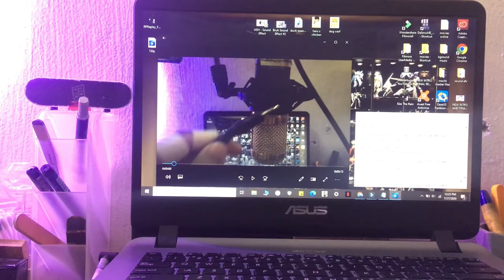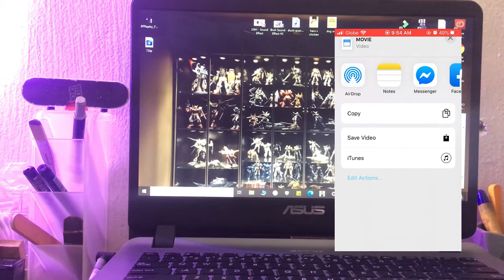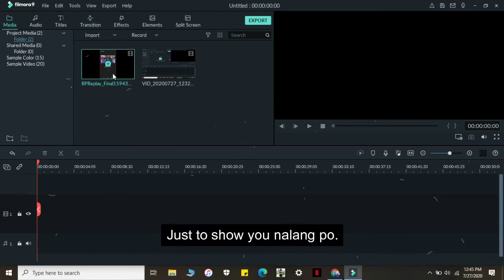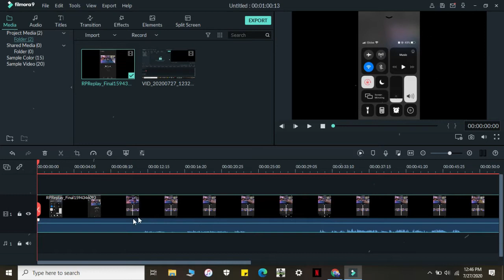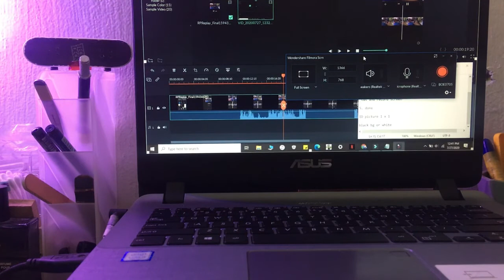HOW I EDIT MY AUDIO VOCALS (BM-800)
*REQUESTED*

since madami sa BM800 review natin ang nagtatanong kung pano ko ineedit ang audio natin.

outro bgm ▼
Song : 샛별 - Twinkle funny(piano ver.)

This video is also related to:

Unboxing & Review Mic Condenser BM800 | Home Recording Murah
Bm 800 обзор дешевого микрофона
BM 800 Condenser Mic vs Audio Technica AT2020
BM-700 vs. BM-800 vs. BM-8000 Comparison (Versus Series)
Review Mic Condenser BM 800 untuk youtuber pemula
รีวิวไมค์คอนเดนเซอร์ BM800 มาม๊ะ มาฟังเพลงกัน
BM-800 Condenser Microphone - Full Review (Unboxing, Setup, Audio Tests)
BM 800 microphone test with smart Phone
BM-800 Condenser Sound Recording Microphone Unboxing Review
(OLD) BM-800, MY SETUP AND HOW I EDIT MY VOCALS | Rufina Guerrero (THANK YOU FOR 1K SUBS!)
PAANO MAGRECORD AT MAG EDIT NG SONG COVERS GAMIT ANG SMARTPHONE+BM800+SOUNDCARD| Step by Step
BM-800 Condenser Microphone Guitar and Vocal Test
How to use BM 800 Condenser Microphone without phantom power + How to edit BM 800 audio
BM 800 Microphone Review - Best Mic For Sound Recording & Youtubers
ow to use BM-800 Condenser Using Smartphone for Video Recording
МЕСЯЦ ИСПОЛЬЗОВАНИЯ МИКРОФОНА BM-800/ПЛЮСЫ И МИНУСЫ!
Excelvan BM-800 Condenser Mic Review / Test
How to Set up BM800 MICROPHONE CONDENSER TUTORIAL using mobile phone?
BM-800 MICROPHONE CONDENSER (UNBOXING+SET-UP TUTORIAL)
THE BM- 800 MICROPHONE TEST
MURANG VLOGGING MICROPHONE?! PWEDENG PANG ASMR?! BM 800 MICROPHONE REVIEW & TEST
How to use BM-800 Condenser Microphone | How I edit my audio | Tutorial #1
BM 800 Condenser Microphone Review and Actual Test
BM-800 Condenser Microphone Review - Connect to Smart Phone
Condenser mic BM 800 with and without sound adapter | Sound check
How To Connect BM-800 Mic Condenser To Your Android Phone - 100% Working | MummaDunna And Kids
BM-800 Condenser Microphone Unboxing
Bm800 Microphone Cover Test Tadhana Song Cover
BM-800 Condenser Sound Recording Microphone Flexible Arm Stand Holder UNBOXING and REVIEW
V8 Sound Card full set up and review + BM-800 Condenser Mic
BM-800 CONDENSER MICROPHONE + V8 SOUNDCARD
Passenger Seat - Stephen Speaks (Cover) | BM-800 Microphone w/ 7.1 ch Sound Card Test
F8 SOUND CARD TESTING WITH BM800 MIC
BM-800 Condenser Microphone & V8 Sound Card| Full Review (Unboxing, Set up)
48V Phantom Power Review | Tested with BM 800 condenser mic
Simple Basic Cheap Recording Setup Of My Guitar Covers (BM800 Mic + Live V8 Sound Card) | TAGALOG
How to Mix and Autotune using BM800 Microphone in Adobe Audition 1.5 - Bigshockdvlogs